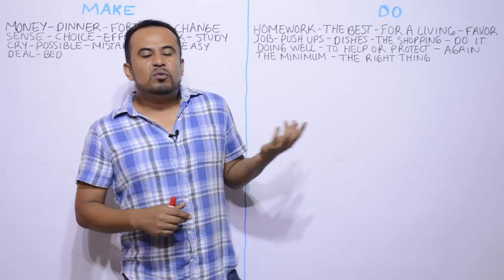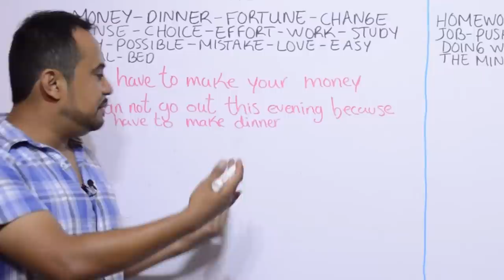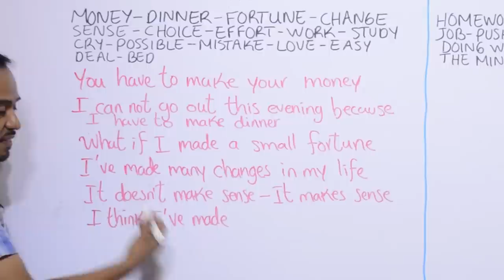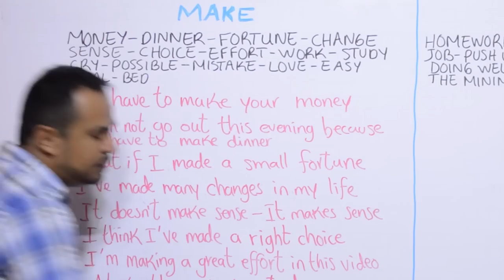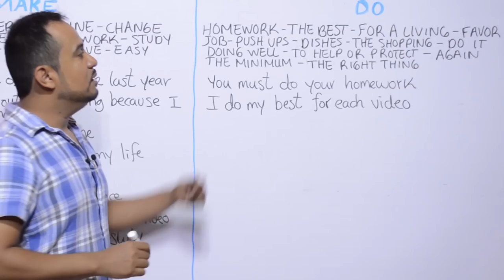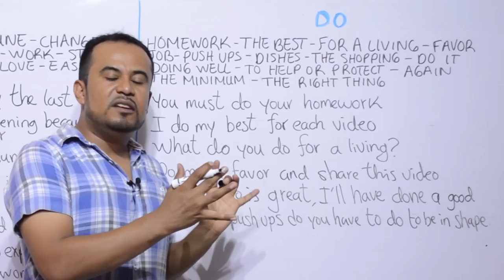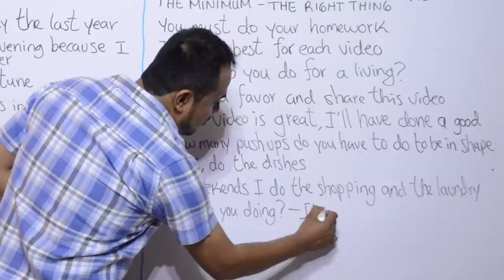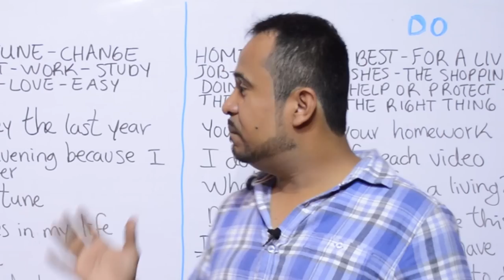CUANDO USAR MAKE o DO En INGLES La EXPLICACION Mas COMPLETA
CUANDO USAR MAKE o DO En INGLES La EXPLICACION Mas COMPLETA para que aprendas el sentido de estos dos verbos. Te muestro ejemplos y te explico cuando usar DO y cuando usar MAKE para que aprendas su uso por ti mismo.